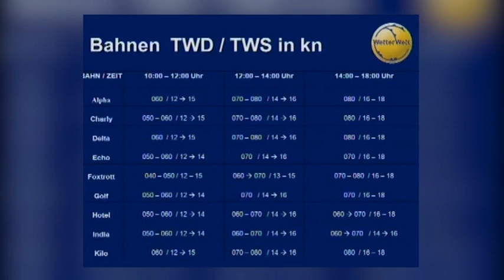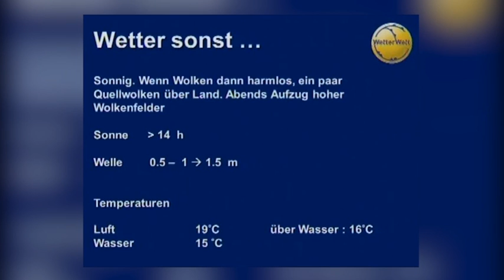Wetterbriefing zur Kieler Woche 2012 mit Meeno Schrader 21.06.2012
Alles rund um das heutige Wetter auf der Kieler Woche 2012. Meeno Schrader und sein Wetterbriefing für den 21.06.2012 im Video. Das Regattawetter bei der Kieler Woche wird präsentiert von der boot Düsseldorf.